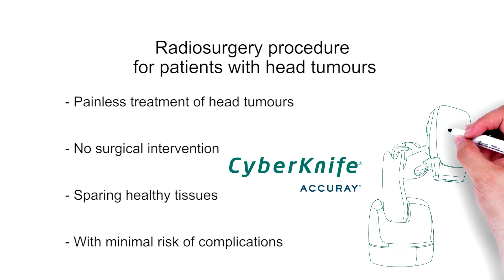Cyberknife radiosurgery treatment for brain tumor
Video about benign and malignant brain tumor`s treatment procedure with robotic stereotactic radiosurgery technology Cyberknife M6 in in Baltics, Latvia. This is the latest generation technology of Accuray Cyberknife that is available to cancer patients in Eastern Europe.
Cyberknife Center Sigulda action and the treatment of patients managed by highly qualified and experienced specialists in oncology and radiology.

CyberKnife robotic surgery can be used for treatment of following benign and malignant tumours and other malformations in the head:
 -  Benign brain tumours (Acoustic neuroma, Meningioma, pituitary adenoma);
 -  Vascular malformations in brain (cavernoma, angioma, arteriovenous malformation);
 -  Separate (1-4, up to 10) metastases in the brain from breast, lung, intestinal, prostate, kidney cancer, lymphoma and melanoma and other tumours;
 -  Malignant tumours in the brain (low-grade gliomas — astrocytoma, oligodendroglioma after previous surgical treatment; stage I-II ependymoma; craniopharyngioma; hemangioma, hemangioblastoma, chordoma);
  - Trigeminal neuralgia;
  - Eye tumours (uveal melanoma and meningioma);
  - Tumours in the head and neck area (primary throat and vocal fold cancer, in combination with radiotherapy or surgery, repeated radiation of local recurrences).